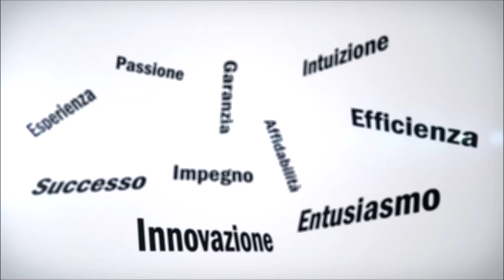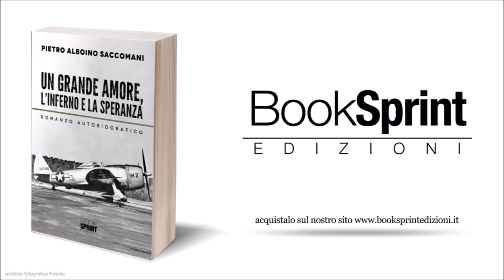"Un grande amore, l'inferno e la speranza" - Pietro Alboino Saccomani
Questo libro descrive oltre che la storia della mia vita anche le brutture della guerra vissuta da adulti disperati e bimbi ignari dei pericoli e delle cattiverie del mondo, ma in mezzo a tutto questo c’è anche la speranza di un futuro migliore e il coraggio di amare e dare la vita con l’impegno e il desiderio di portare queste vite verso un mondo migliore. Sarà compito nostro creare questo mondo e forgiarlo a seconda delle nostre esigenze e del nostro stile di vita. Questo racconto coinvolgerà chi lo legge a tal punto che crederà di aver vissuto quei momenti in prima persona.